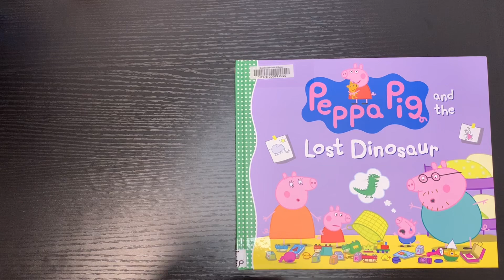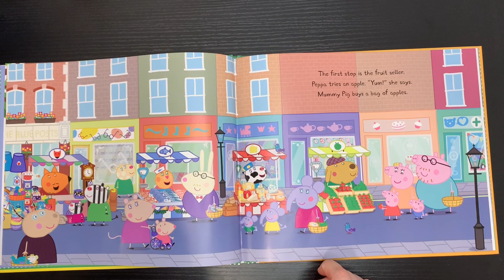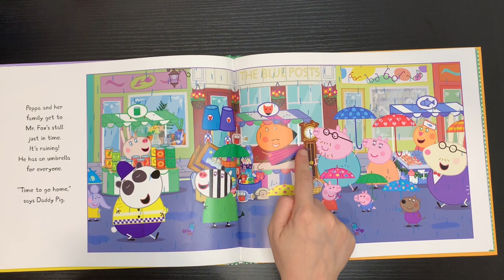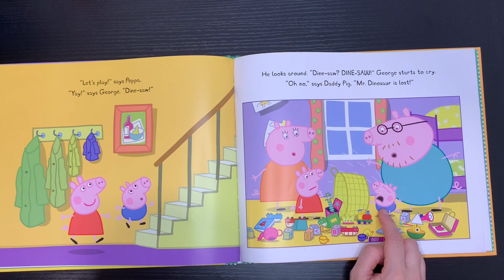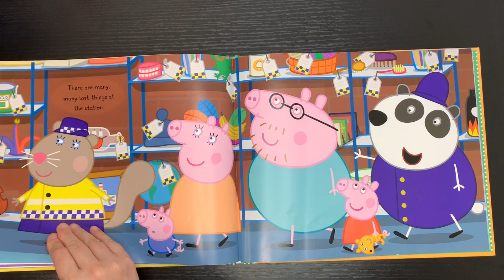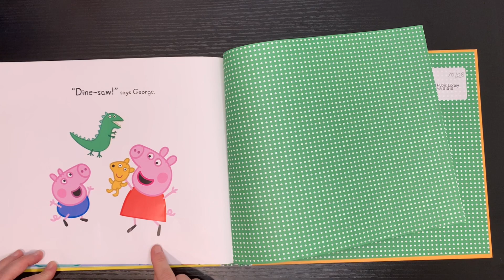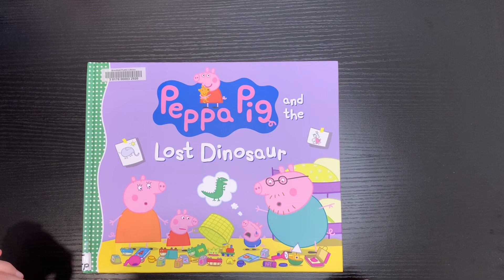Let’s read“Peppa Pig & the Lost Dinosaur”peppa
🌺If you enjoyed this story, be sure to check it out at your local library or buy a copy for yourself through the link :